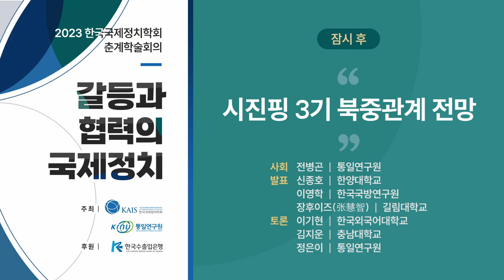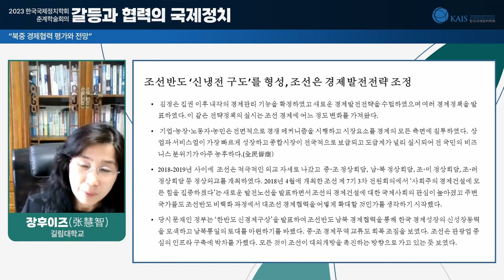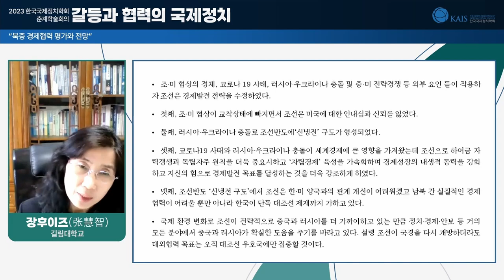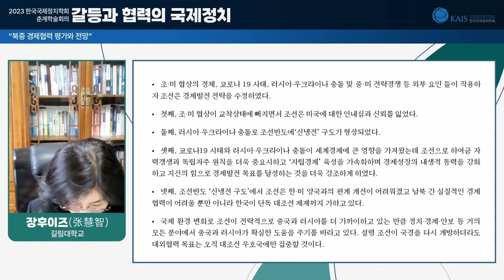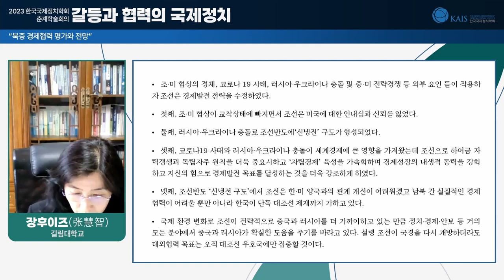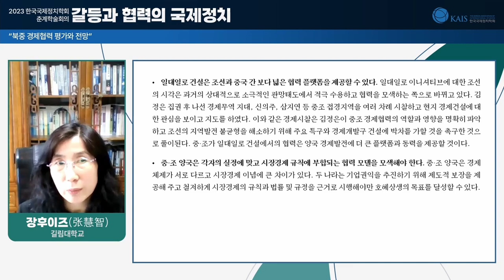2023 춘계학술회의(2023.04.28.)_1회의실_3패널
[한국국제정치학회] 2023 춘계학술회의(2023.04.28.)